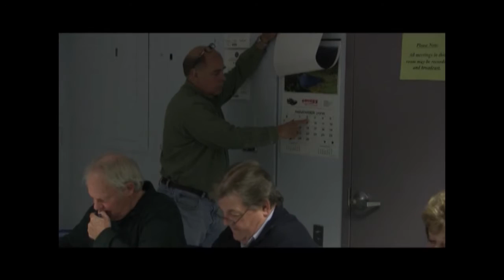Deerfield Finance Committee - October 26, 2016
A meeting of the Deerfield Finance Committee.  Recorded October 26, 2016 at the Deerfield Town Offices.